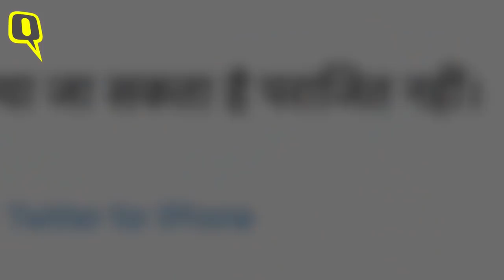'Truth Can't Be Defeated': Sachin Pilot After Being Removed As Rajasthan Deputy Chief Minister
Sachin Pilot has been removed from the post of deputy chief minister of Rajasthan, amid mounting political tensions in the state. Pilot has also been removed as Rajasthan Congress chief and replaced by Govind Singh Dotasra.